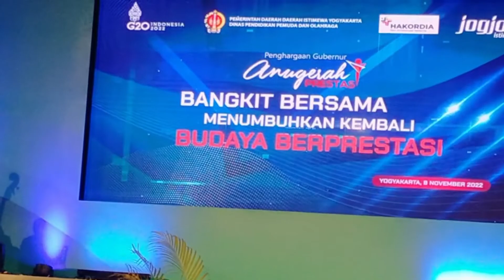ANUGERAH PRESTASI GUBERNUR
Anugerah prestasi Gubernur diberikan peraih prestasi tingkat nasional dan internasional untuk bidang pendidikan, pemuda, dan olahraga